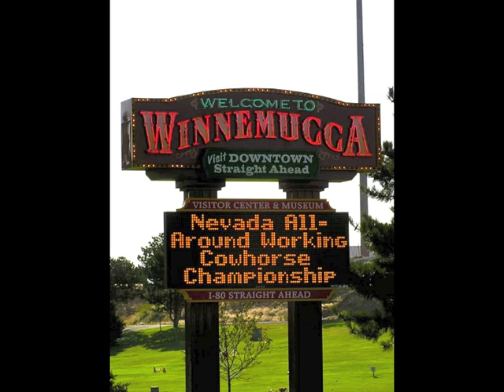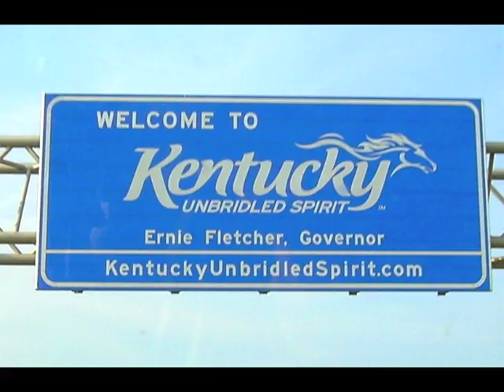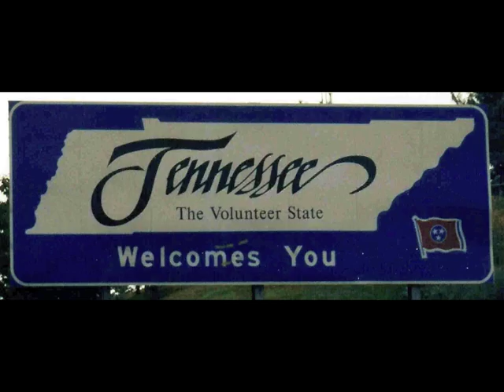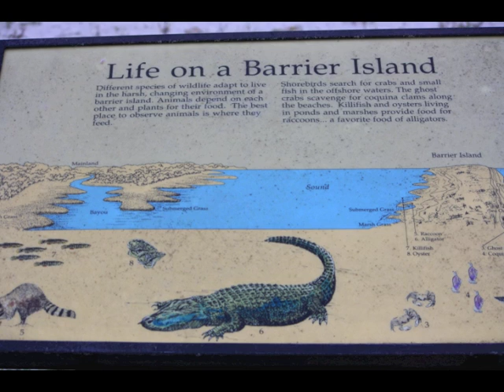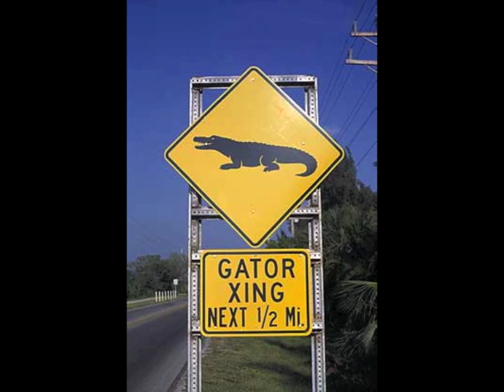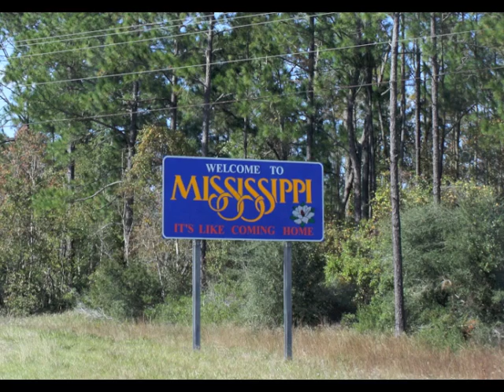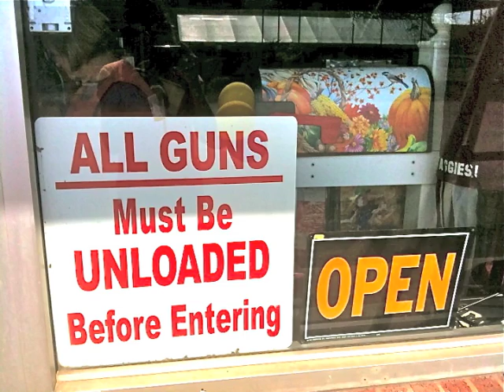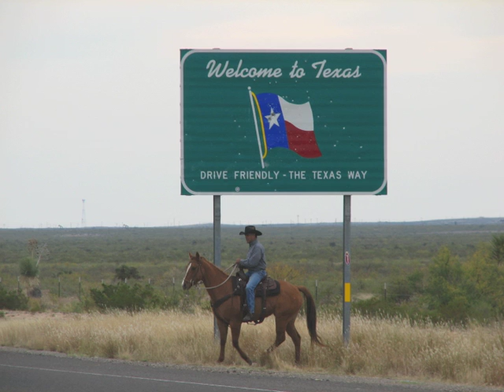Kentucky Road trip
Here is a journal of our trip back east. We came home through KY, TN, GA, FL, AL, MS, LS, TX, NM, CO, UT These are a few highlights, new friends, great horses and almost 7000 miles!